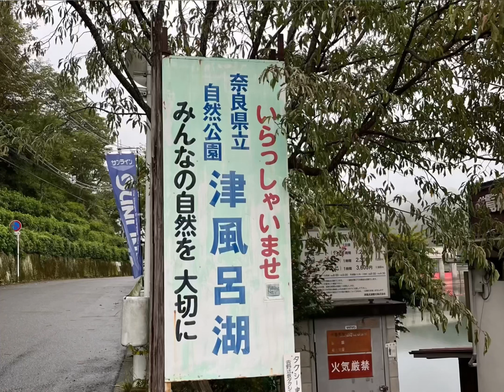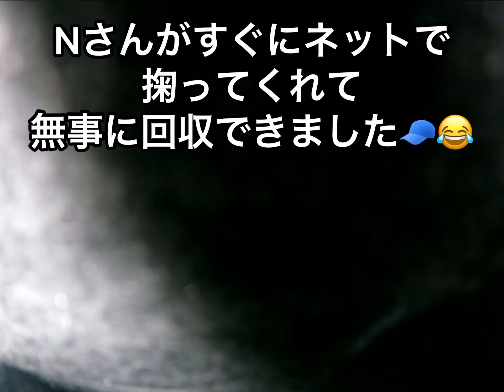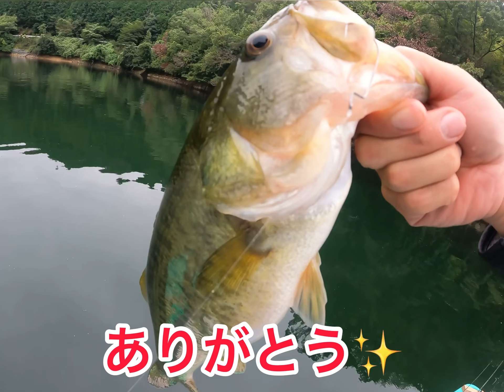【津風呂湖】釣り仲間と数釣りを満喫！ジャバシャッドのノーシンカーリグに表層バイト連発☆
今回は津風呂湖で、ジャバシャッドの釣りを見てみたいという釣り仲間と同船釣行！

小雨が降る中、香束筋から探って行って小バスをキャッチした後に、上流でビッグバスをバラしてしまいましたが、ジャバシャッドのノーシンカーリグで40センチをキャッチ！

昼休憩をはさんだ後に鬼輪筋では反応が無く、14時ぐらいに入野筋下流でジャバシャッドのノーシンカーリグで一度すっぽ抜けた後に45センチのナイスバスが釣れて、ラストにもブリブリなバスをキャッチ出来ました！

二人で二桁ぐらい釣れて、釣り仲間にも実際に初めてジャバシャッドの釣りが見れて勉強になったと言ってもらえたのですごく嬉しくて、とても楽しかった一日でした☆

【ゴープロ９のHindSight（ハインドサイト）という、最大３０秒前から録画できているという便利な新機能のおかげで、キャストシーンから撮影できました☆】

2022.9.7　津風呂湖
1尾目、2尾目、3尾目　かわいいサイズ
4尾目　25センチぐらい
5尾目　40センチ　955グラム
6尾目　45センチ　1230グラム
7尾目、8尾目　かわいいサイズ
9尾目　38センチ　860グラム
イマカツ　ジャバシャッド４.５インチ　ノーシンカーリグ

釣り仲間
1尾目、2尾目、5尾目　かわいいサイズ
デプス　サカマタシャッド４インチ　ノーシンカーリグ

3尾目、4尾目　かわいいサイズ
一誠　スパテラ４インチ　ネコリグ